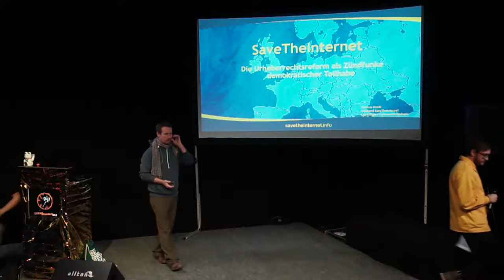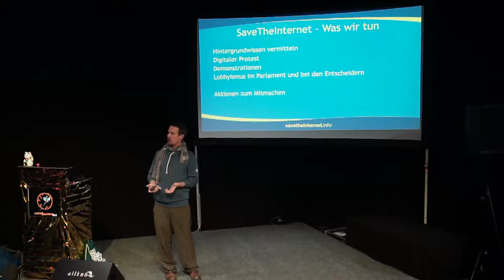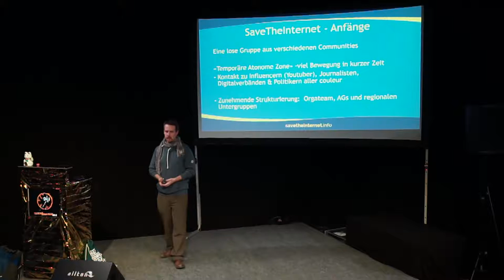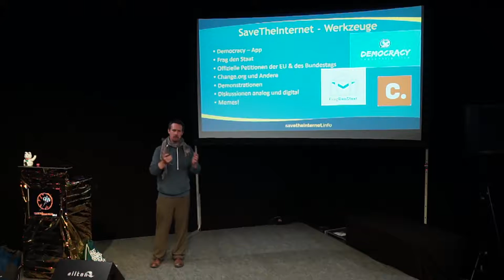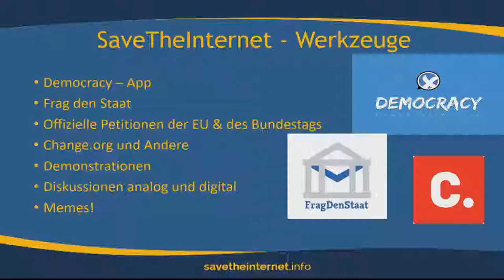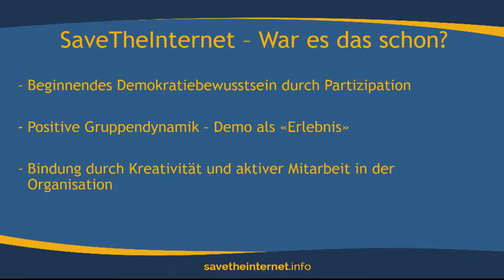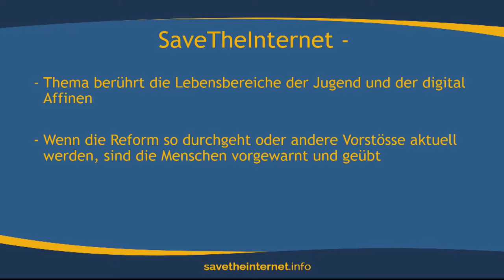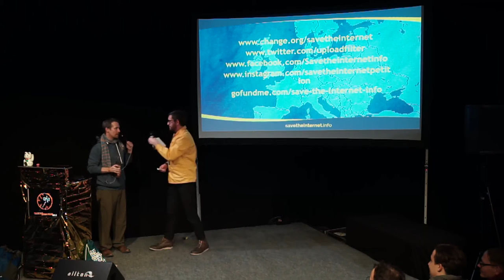SaveTheInternet - Die Urheberrechtsreform als Zündfunke demokratischer Teilhabe